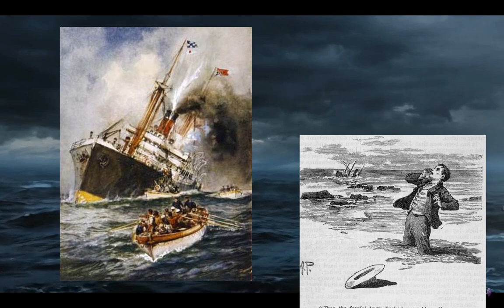Ο Ιπτάμενος Ολλανδός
Σε αυτό το σύντομο βίντεο δίνονται απαντήσεις για τον γνωστό μύθο του ιπτάμενου ολλανδού,η ονομασία του οποίου μας είναι γνωστή απο τον Μπόμπ σφουγγαράκη, απο τον χώρο του ποδοσφαίρου και άλλες πηγές.